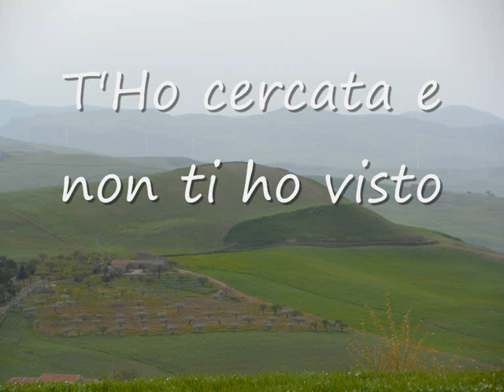T'Ho cercato e non ti ho visto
Canto Cristiano - T'Ho cercato e non ti ho visto.